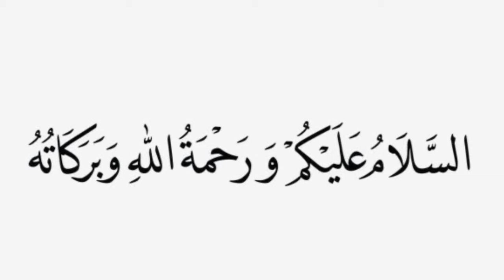Ramadan🌙Preparations 2024#Kitchen Countertop makeover|Meal Prep#Ramadan Decorations|Day in My life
Thanks🥰🍀